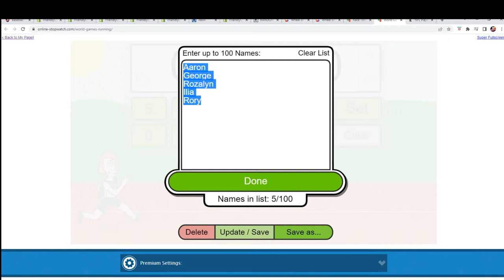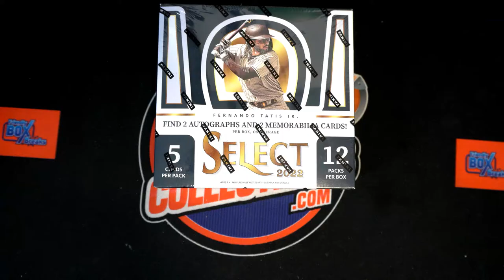2022 Panini Select Baseball Hobby Box FILLER ID 22SELECTBB711